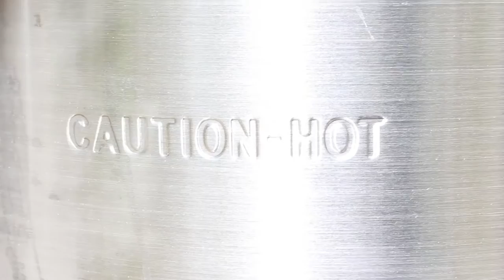TEXAS | vegans, avert your eyes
This April, Eric & I traveled to Texas.
We were invited to a backyard crawfish boil. This was my first crawfish boil. Delicious, despite the yellow guts grossing me out. ;)

Trigger warner for animal lovers.

SORRY! There were some audio issues during the filming. Enjoy the subtitles in lieu of perfect sound.